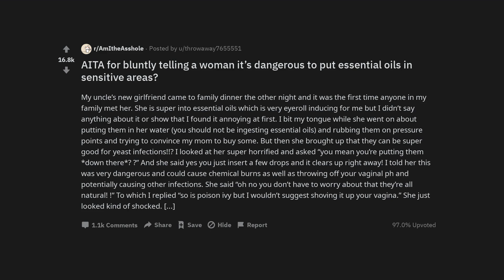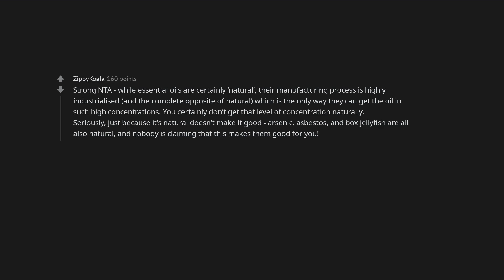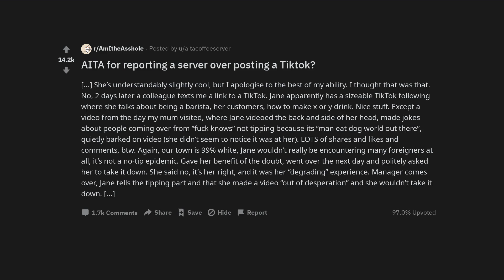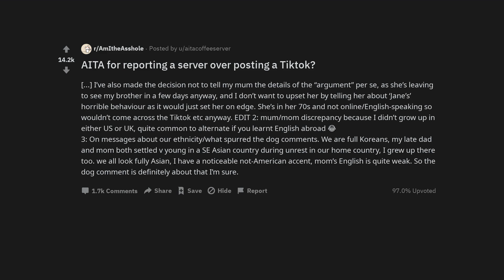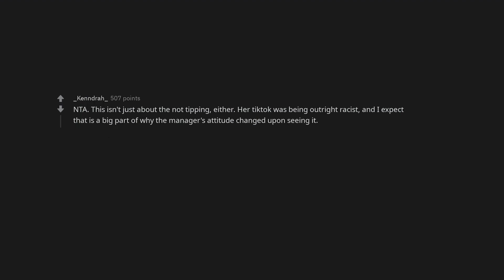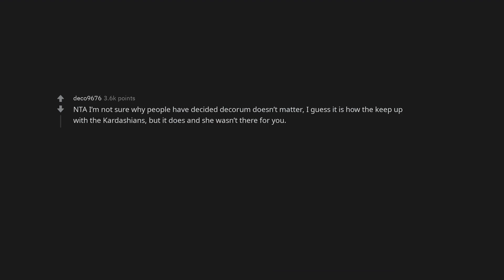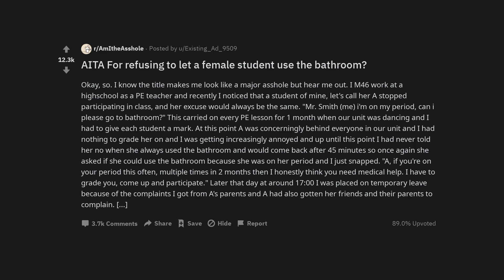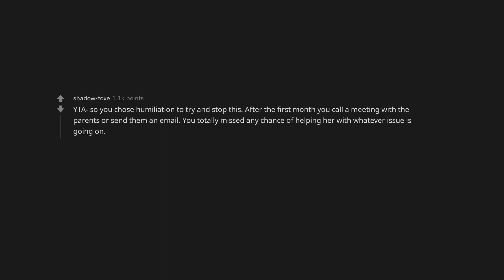AITA for bluntly telling a woman it’s dangerous to put essential oils in sensitive areas?